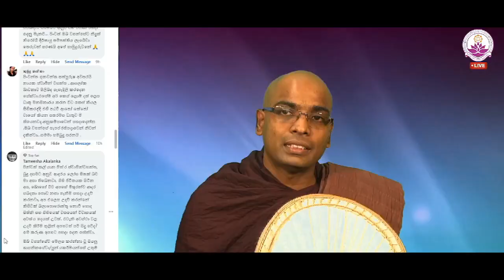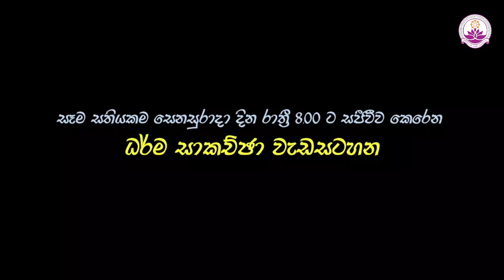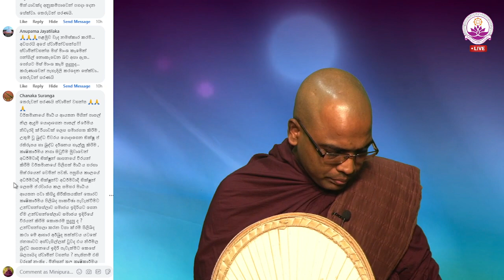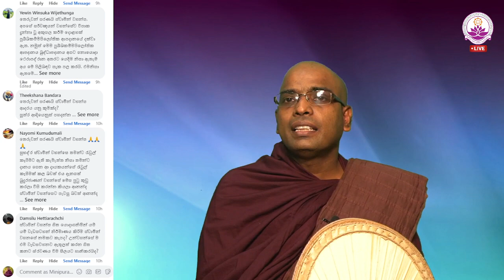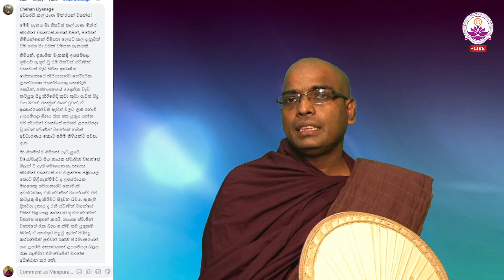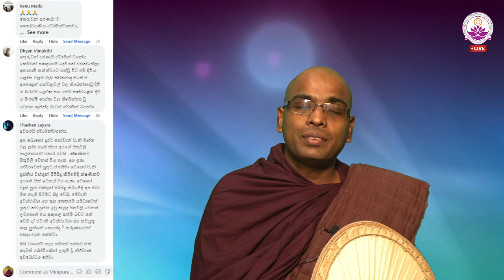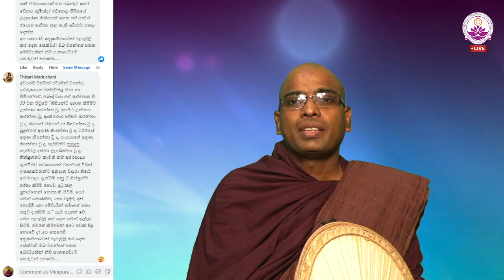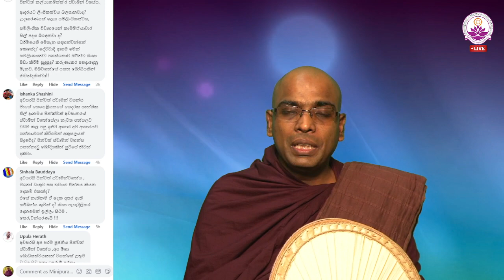සජීවී ධර්ම සාකච්ඡාව 90 වන වාරය - Facebook Live